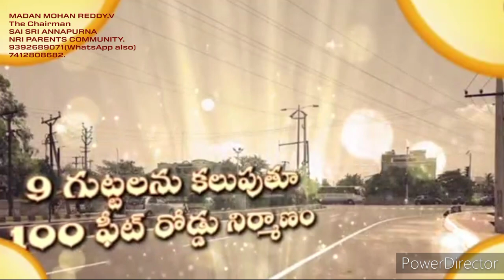house for NRI||ఇళ్ళు కానీ ప్లాట్స్ కానీ కొనాలనుకుంటున్నారా?||Do you want to purchase a new house?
this video is completely for those who wants to purchase a new house or plot. please watch the video till end, like, comment, share and subscribe to my channel if you are new to my channel.
hi.. this is Madan Mohan Reddy Vajrala,the chairman of Sai Sri Infra devlopers and Sai Sri Annapurna NRI parents community.
i Started 40 acres ventures in peaceful location near future Telangana icon and tourism hub Yadagiri Gutta, bhongir district Telangana.
we are providing open plots, 1 BHK Independent House,2 BHK indipendent House, NRI parents homes at low prices with all facilities.

BEST PROPERTY TV

we also providing some special service to NRI parents and others also.
i described about all facilities and Abou my venture specialities in previous videos. previous videos links and my office address, contact numbers are provided below.
you can talk to me directly on:-

#2-16-127/1,2nd floor
Road now,
Prashanth nagar coloney,
Opp, Survey of India,
Uppal, Hyderabad.
500039.